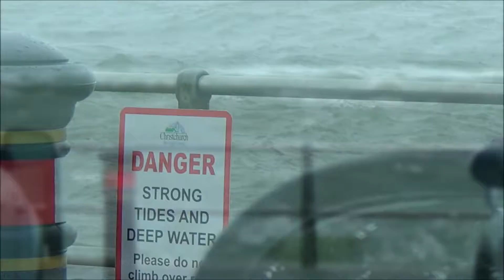bank holiday weather in the UK HD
I have tried to add music to the middle of this video as there was a radio playing in my car and we know how anal the copyright police are, HOWEVER I have a feeling youtube thinks the sounds of the weather are copyright so hasn't allowed me to add some of their free (crap) music to it!
We have terrible weather on many Bank Holidays in the UK, this was  shot on the south coast in Dorset